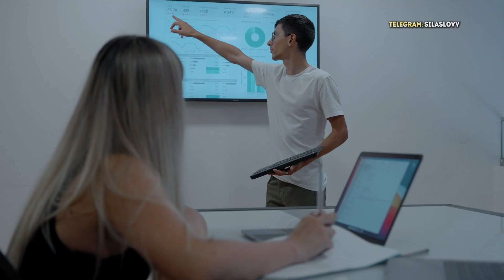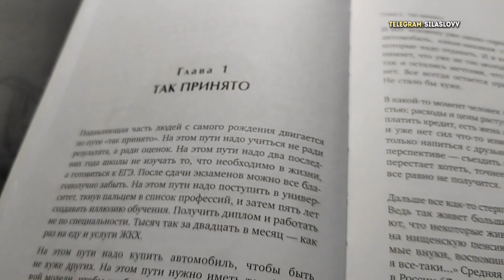Сильные слова и мотивация из книги Дневник реалиста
► Телеграм-канал проекта Сила Слов (Мотивация) там ежедневно выходит мотивация и полезные статьи, буду рад видеть вас там.

В этом видео прозвучат сильные слова и мотивация из книги Дневник реалиста. Слова из этой книги напоенны смыслом, они способны изменить мышление и изменить жизнь к лучшему.
Как по мне, это базовая книга для саморазвития. Рекомендую к прочтению!